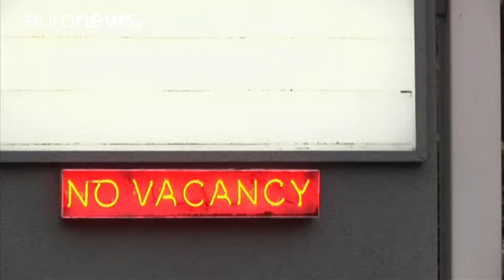Matthew rolls across east US coastline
Deadly hurricane Matthew has lost some of its punch
after it made landfall in the US state of South Carolina.

Earlier it stayed just offshore as it passed Georgia and Florida where it killed five people, despite wind speeds dropping to under 85 miles an hour, making it the lowest category hurricane.

The interstate highway in South Carolina was severely flooded and altogether Matthew knocked out power to around one and a half million households and businesses.